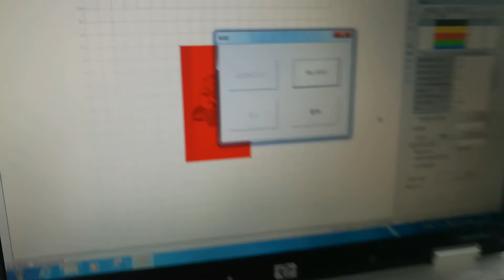marking flower on cups by 3D fiber laser marking machine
3D fiber laser marking machine mark flower on the cups. It can also mark on kinds of curved surface.
3D fiber laser marking machine adopts Lenmark 3DS control system.

For more details just contact